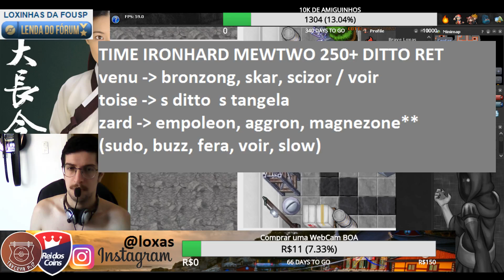[PXG] #36 Malefic, Iron e Raibolt Mewtwo 250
Compre DIAMONDS E TIBIA COINS no Rei dos Coins!